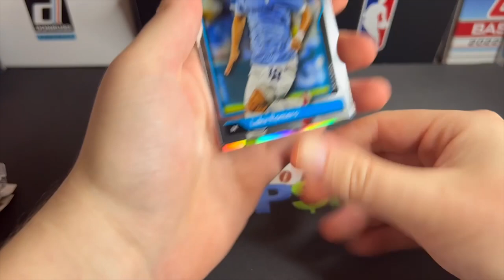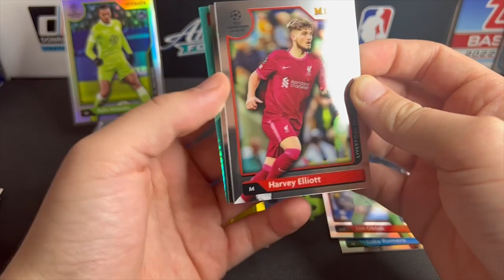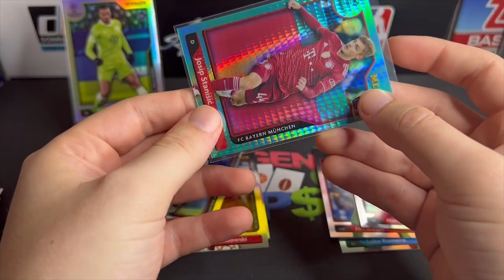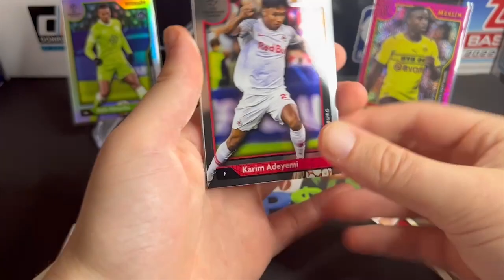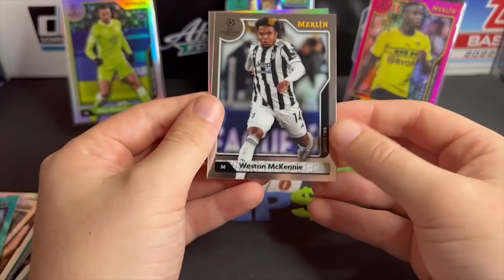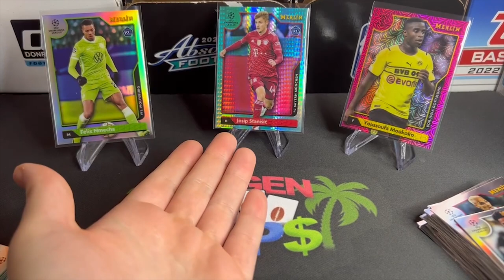Pink Mojo! - 2021/22 Merlin Soccer Blaster Box Review!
Mixing it up this Monday and ripping into the brand new 2021/22 Merlin Soccer blaster box from Topps. This product is solid and the cards of very nice quality. Hope you all enjoy when I try other sports and stuff out of the ordinary. Have a nice rest of the week and expect more videos whether or not I get steamrolled by a hurricane!